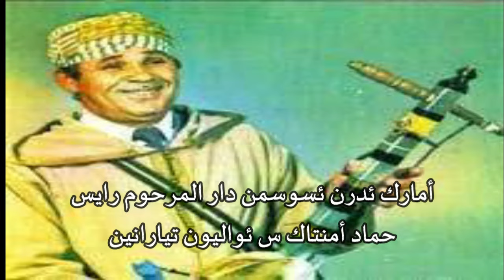أمرحبا واليد أكًما ييوين لخير(س ئواليون ئتّياران) _ الرايس حماد أمنتاك